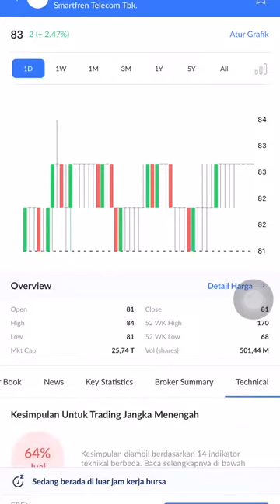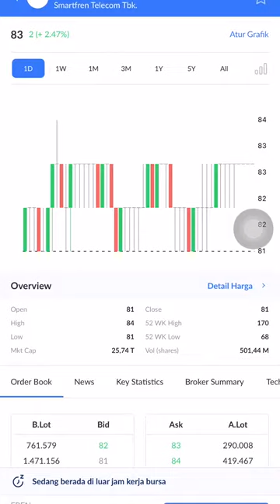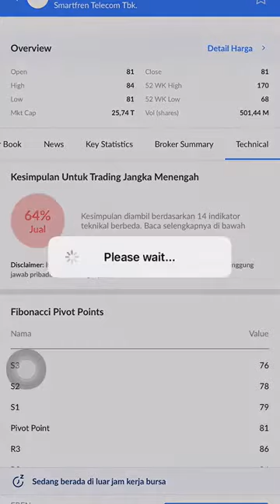PERGERAKAN SAHAM FREN 🚀💥PREDIKSI SAHAM FREN | ANALISA SAHAM FREN | TREND SAHAM FREN JANGKA PANJANG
PREDIKSI SAHAM FREN | ANALISA SAHAM FREN | TREND SAHAM FREN JANGKA PANJANG
Saham fren
Saham fren jangka panjang
Saham fren terbaru
Analisa saham
Analisa saham fren